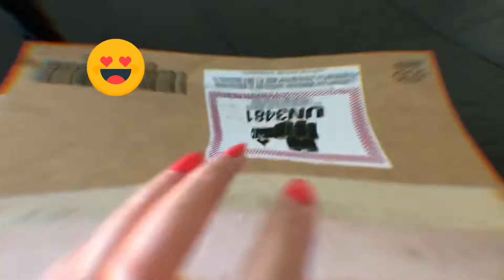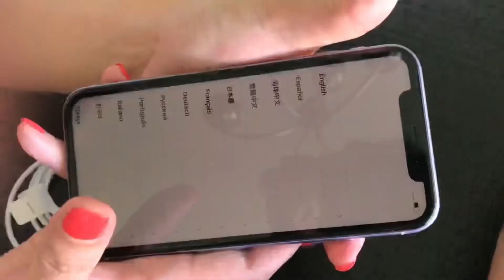iPhone 11 Unboxing: LAVENDER!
Ahh! So i finally updated my iphone 7 to 11! I did an unboxing and first impressions, including the set up process and a little walk-through! I hope you enjoy!